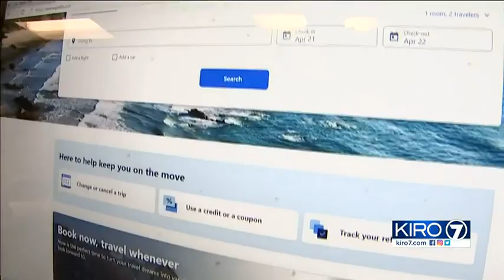VIDEO: Americans may have billions of dollars in flight credits